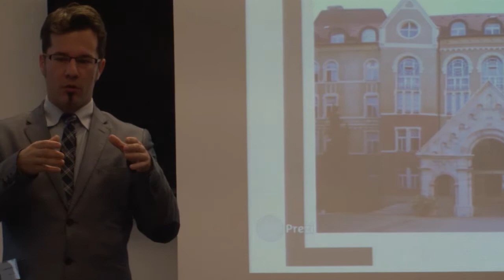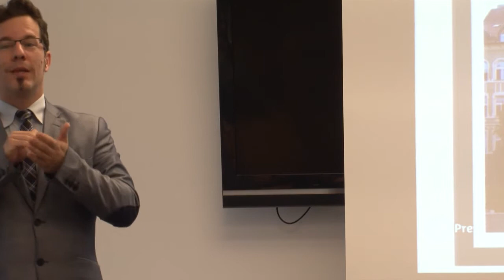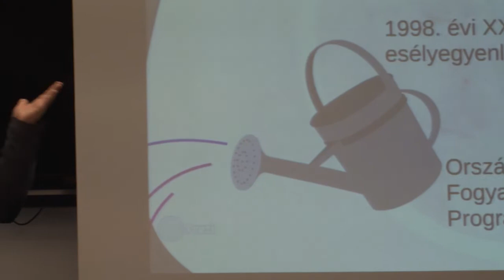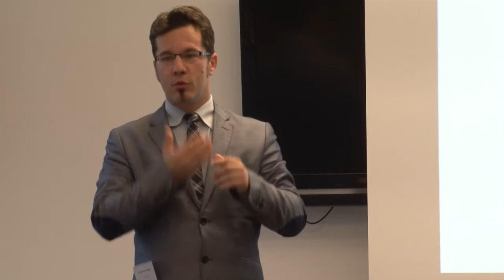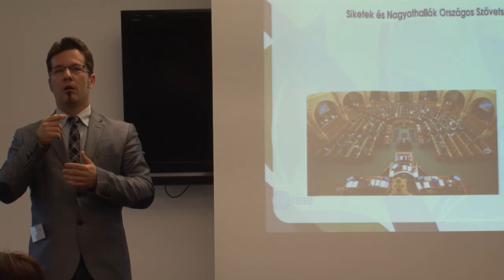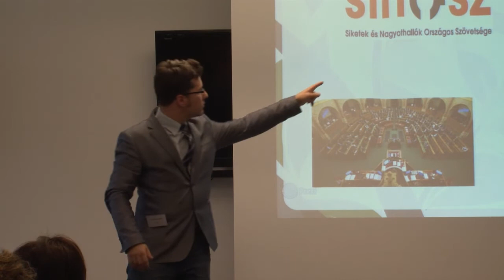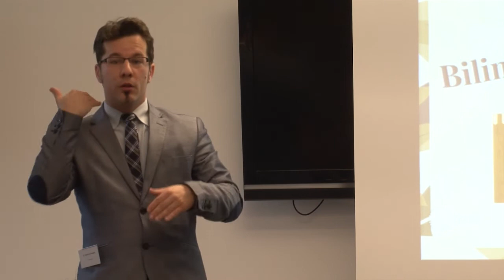Dr. Tapolczai Gergely előadása a Globális iskolák című konferencián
Dr. Tapolczai Gergely, parlamenti képviselő a 2014. november 25-én Budapesten tartott konferencián az érintettek szemszögéből világította meg a fogyatékos diákok helyzetét az iskolában, amely a konferencia leginspirálóbb előadásának bizonyult. Dr. Tapolczai Gergely saját életén keresztül mutatta be, milyen nehézségekkel szembesült siket diákként, és milyen új lehetőségekkel élhet az országos fogyatékosügyi programnak és a magyar jelnyelvi törvénynek köszönhetően.